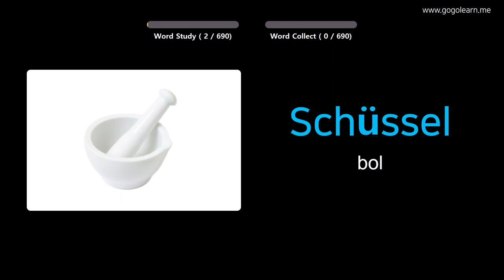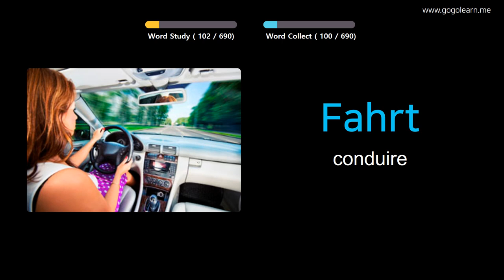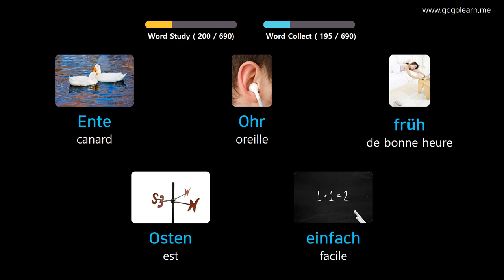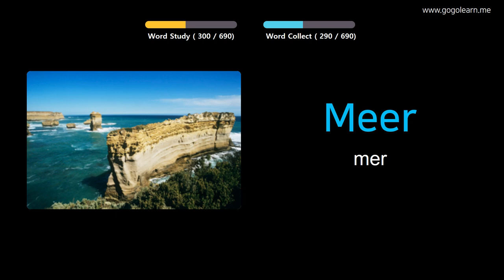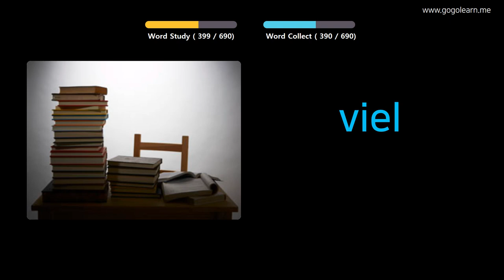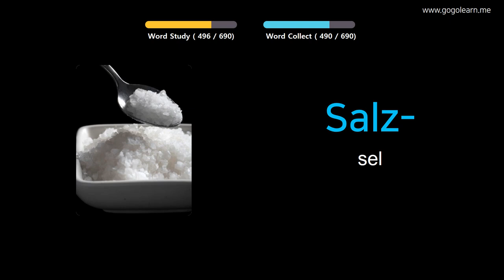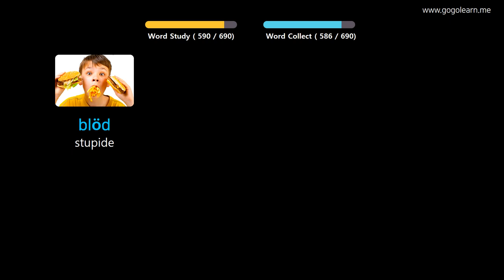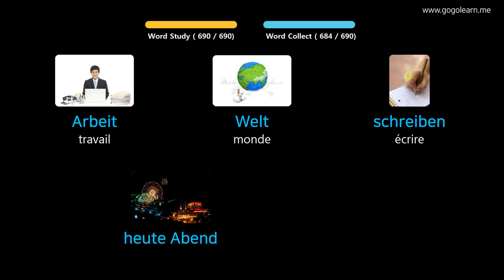Apprendre Le Allemand À Travers Des Images |Vocabulaire Allemand Des Gamins | Golearn